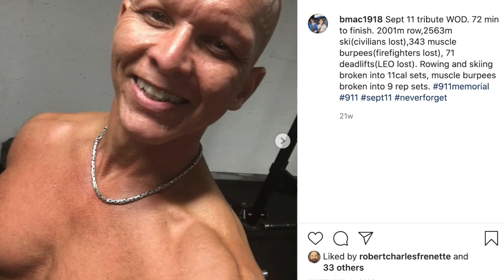Brad MacMillan discusses the Keto Diet, Crossfit and more with Dr. Keenan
Brad McMillan who many know as Big Mac is a health hero and will share his story of using a Ketogenic diet to overcome Crohn’s Disease.

Brad is the founder and owner of Crossfit The Pound in Red Bank NB.  He is a retired RCMP officer and proud dad.

He has so much valuable information to share and his health transformation and incorporation of CrossFIT along with a ketogenic lifestyle is so inspiring.

Topics discussed:
-her journey with Crohn’s disease
-input from Diet Doctor
-the moment he realized he could still have great CrossFIT workouts without a meal
-his current supplements
-the many benefits of Crossfit into your health regime